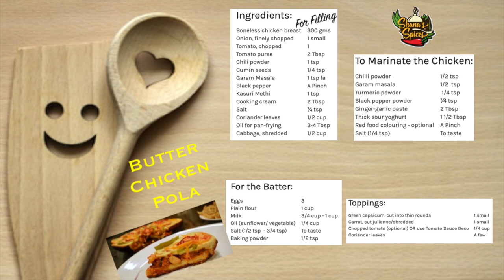Butter Chicken Pola | New Ramadan Recipe | Shanas Spices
A simple delicious butter chicken filling is used to make this easy pan-cooked savoury pie called 'Pola'. It is a modern take on the traditional Malabar Ramadan Dish. Hope you will try this enjoyable recipe.
INGREDIENTS:
Chicken, Spices, Flour, Milk, Oil, Eggs, Onion, Tomato, Ginger, Garlic...